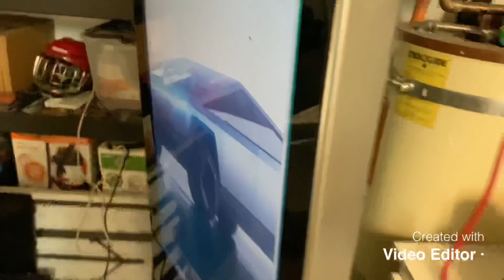Minion Cybertruck Window Successful Test Slow Motion | Cyber Truck TESLA Made Out Of Box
Great way to test the windshield that will not be broken ever again!